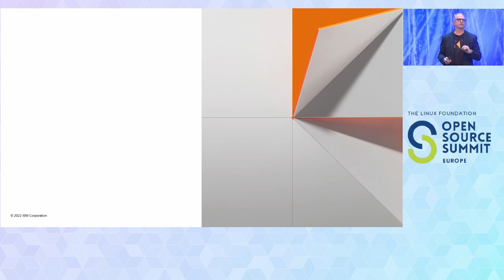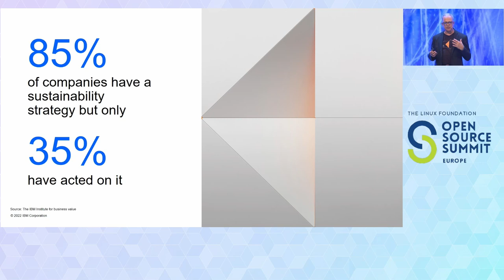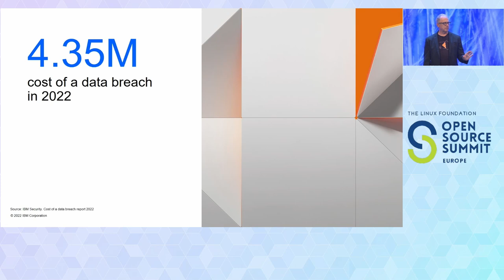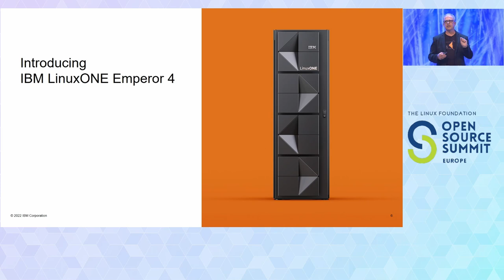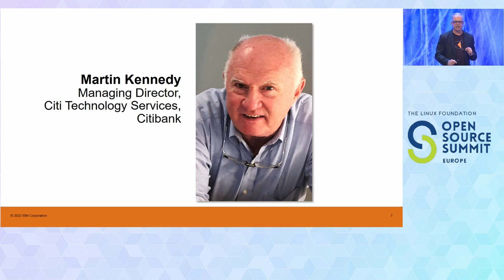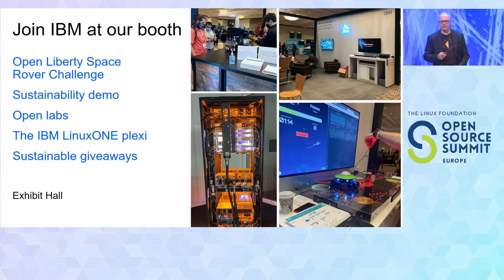Keynote: Building a Sustainable Infrastructure - Ross Mauri & Martin Kennedy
Keynote: Building a Sustainable Infrastructure - Ross Mauri, General Manager, IBM Systems & Martin Kennedy, Managing Director of Enterprise Platforms and Storage, Citigroup